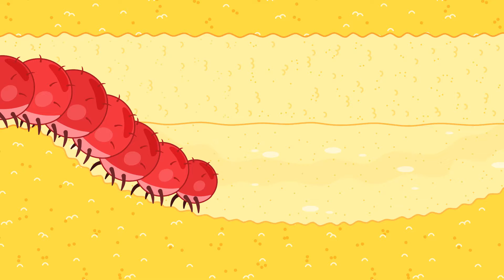أسد لطيف | السيرك الرقمي المذهل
رسوم متحركة اطفال | عائلة الأسد
أسد لطيف
السيرك الرقمي المذهل

3436